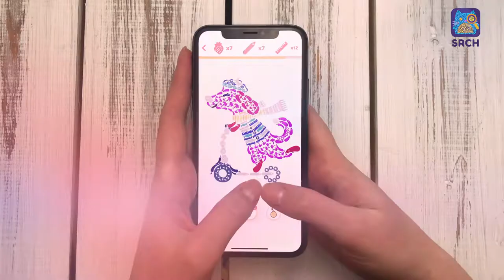20/03 019 V1 SR EN 16x9 15s